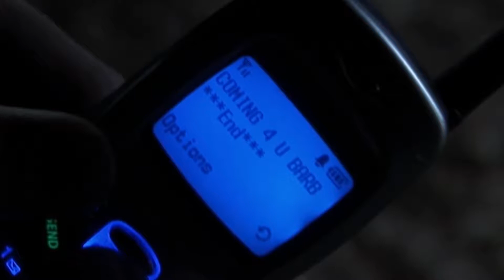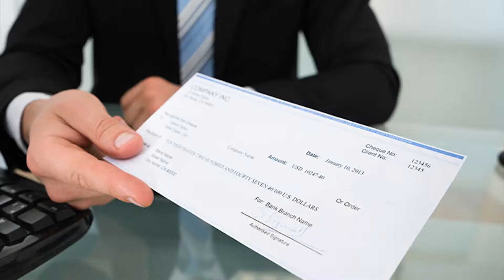Zombies and 3D Don't Really Mix...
Sig Haig "stars" in this remake of the zombie classic that started it all. This one fails to deliver anything special. This episode is a movie review of Night of the Living Dead 3D (2006), directed by Jeff Broadstreet.